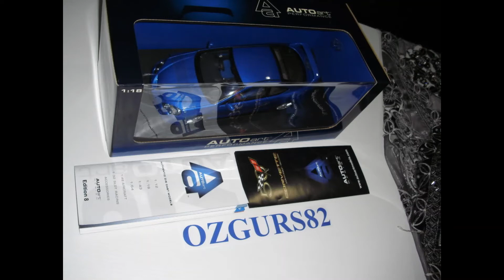1:18 AUTOART HONDA INTEGRA TYPE R BLUE